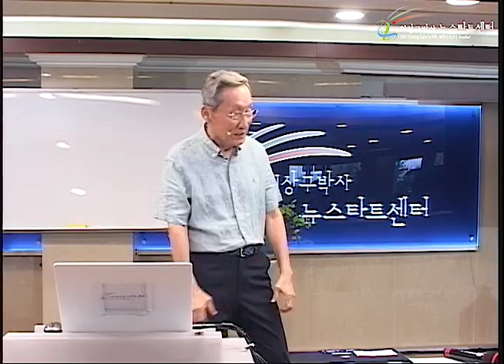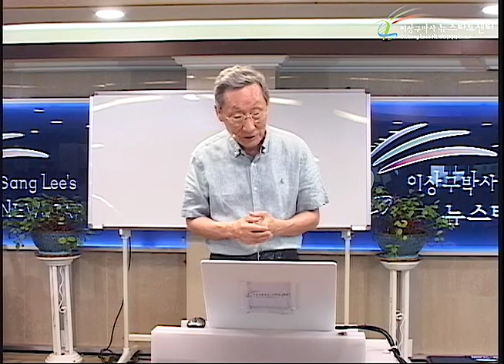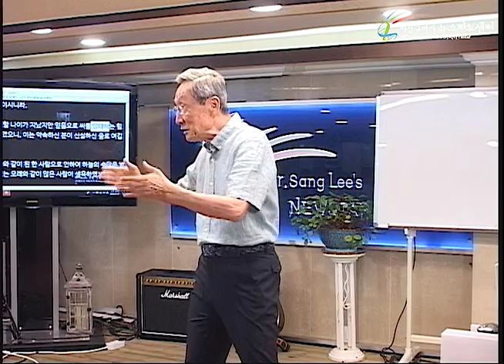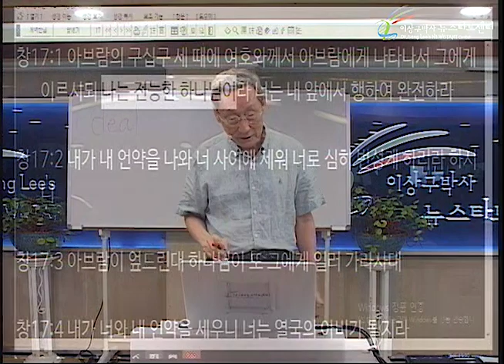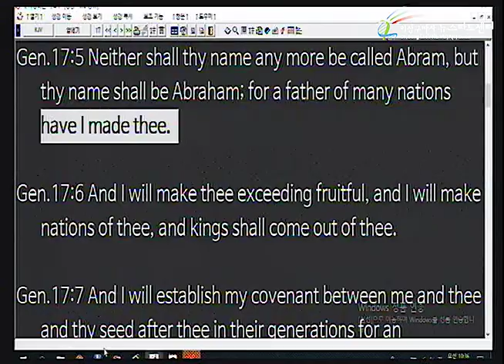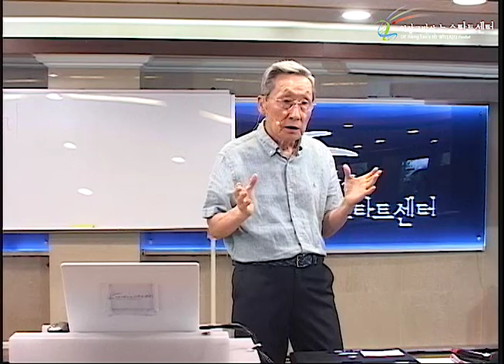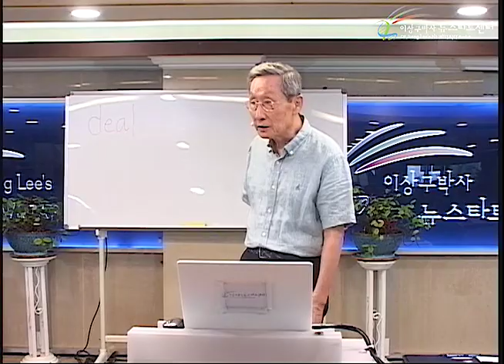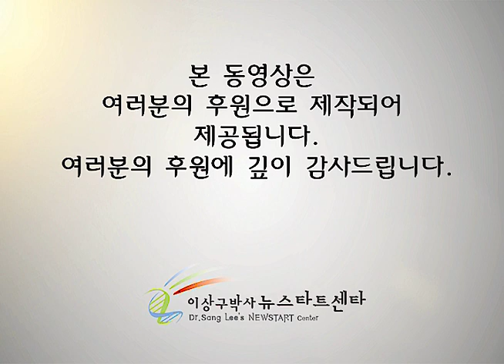H230 06 언약인가 계약인가?